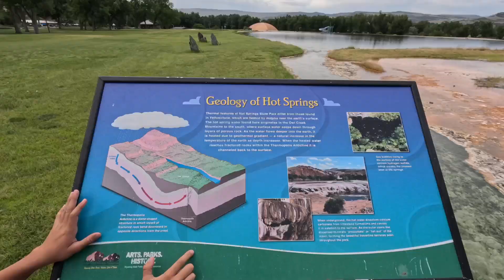One YEAR of Rock Crawling Nationwide! Plus MORE.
With the recent death of my mother, I have been in a tail spin of emotions and dealing with life. I decided to take a look back at not all, but a handful of the best moments of 2023, along with a good bit of stuff we never showed before.

Huge thanks to @WRECKEDGEAR for taking me under their wing and showing me some of the raddest wheeling I've ever seen, and also pouring all they have learned from Youtube. I learned everything from Bronson.

Also huge thanks to @wheelinoutwest for showing me around Colorado! We had an incredible time!

Life has hit me with some curveballs as of late. We appreciate your prayers and support thru these difficult times.

Does anyone actually read these descriptions? I really doubt it. My heart is broken beyond what I can describe. I feel like a shell of myself. I see glimpses of who I'm suppose to be, but it's clouded out by the burden of guilt and hurt that I feel. I'm trying to just man up for my family and be there for them, but it's so hard. I just want to push everyone away. I know that God is good, this is normal, and time will heal this hurt.